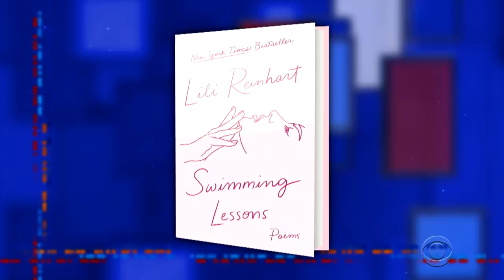Lili Reinhart and Stephen Colbert Share Their Favorite Subreddits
Lili Reinhart, star of "Riverdale" and author of "Swimming Lessons," shares something in common with our host: they both stay up way too late scrolling through subreddits like r/oddlysatisfying, r/GifRecipes and r/WhatsWrongWithYourDog.